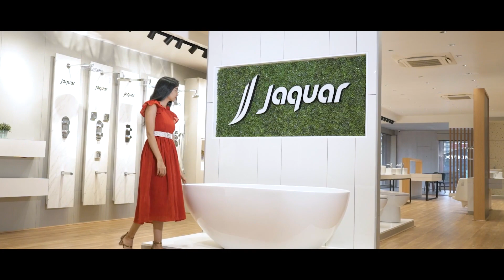സമസ്ത നേതാക്കളുടെ പ്രസ്താവനയെ തള്ളി കായികമന്ത്രി വി അബ്ദുറഹ്മാന്‍